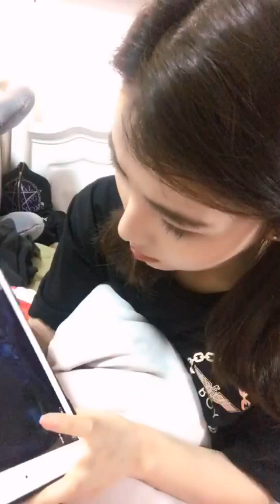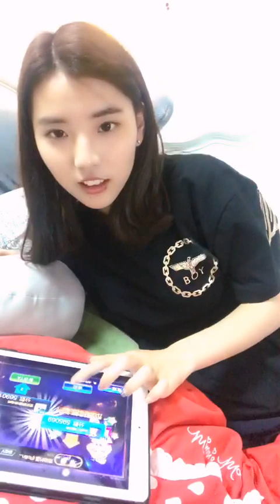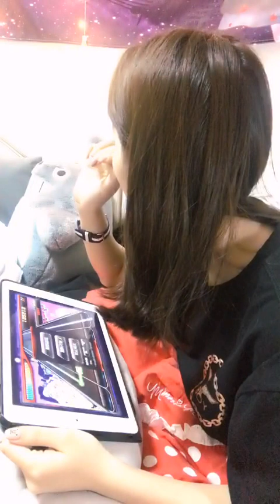SNH48.XII 洪珮雲 Hong PeiYun 170426口袋直播